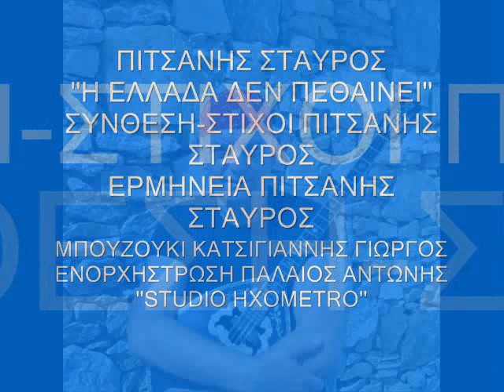ΠΙΤΣΑΝΗΣ ΣΤΑΥΡΟΣ ''Η ΕΛΛΑΔΑ ΔΕΝ ΠΕΘΑΙΝΕΙ''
ΣΥΝΘΕΣΗ -ΣΤΙΧΟΙ -ΕΡΜΗΝΕΙΑ ΠΙΤΣΑΝΗΣ ΣΤΑΥΡΟΣ
ΜΠΟΥΖΟΥΚΙ ΚΑΤΣΙΓΙΑΝΝΗΣ ΓΙΩΡΓΟΣ
ΕΝΟΡΧΗΣΤΡΩΣΗ ΠΑΛΑΙΟΣ ΑΝΤΩΝΗΣ
''STUDIO HXOMETRO''